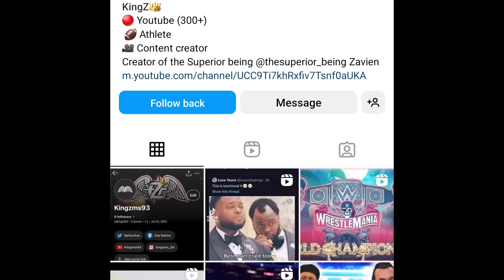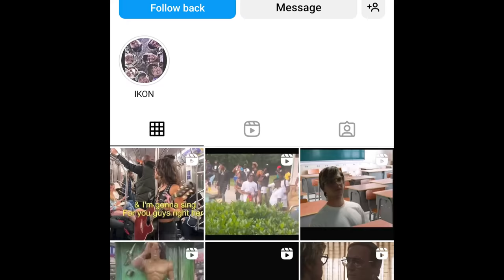My Dad Made Me Whoop My Brother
Animation story about brotherly rivalry aka sibling rivalry.